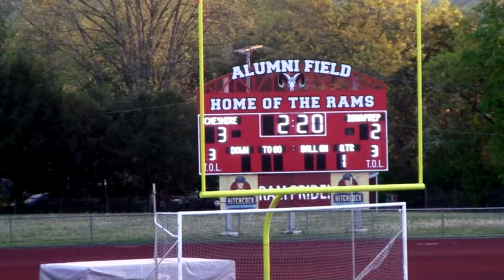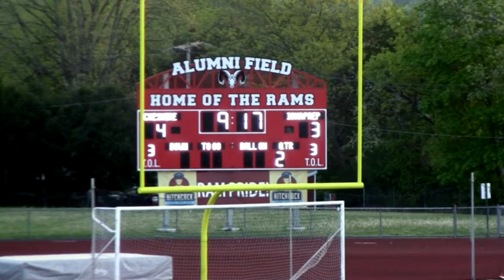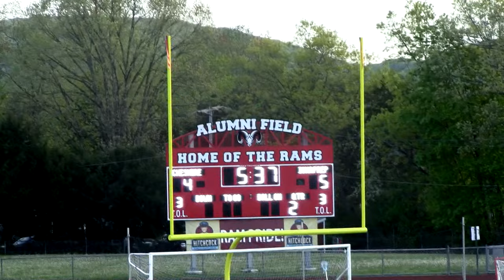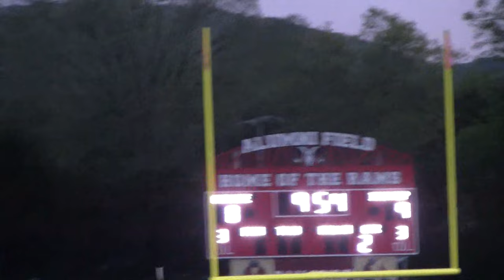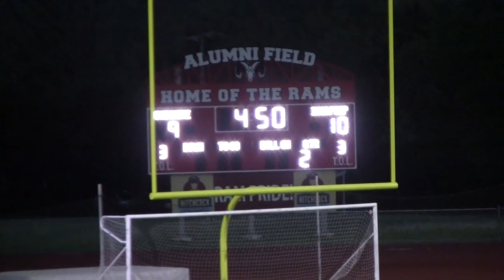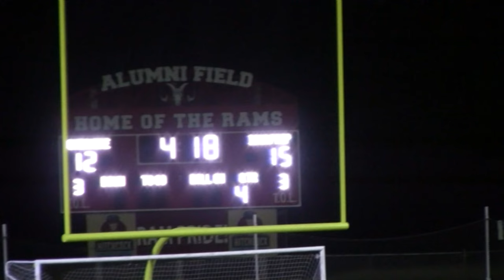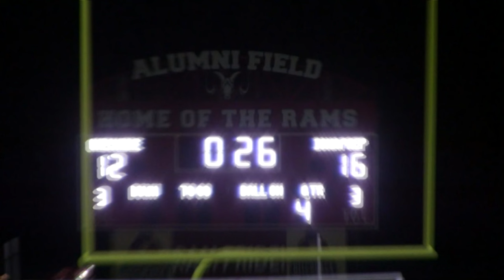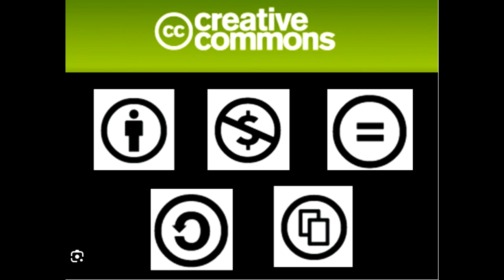Ct Varsity Boys Lacrosse Cheshire Rams vs Iona Prep 2024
Cheshire Connecticut 06410 High School Rams Varsity boys Lax Lacrosse lose to Iona Prep May 12 to 16 May 7 2024.
Ctsportstv.com
Richard Reggie Smith